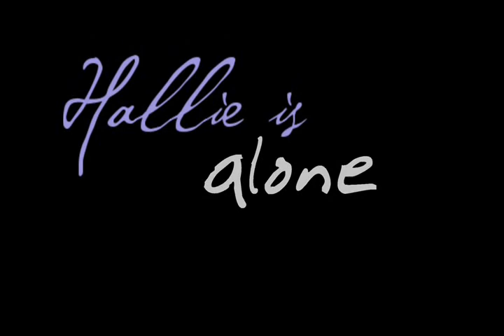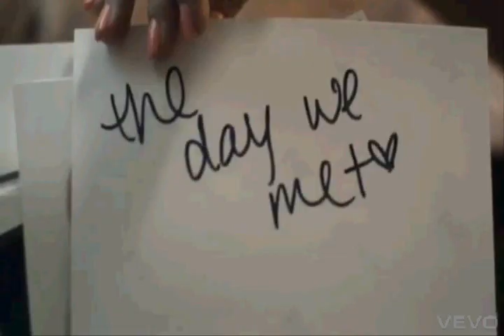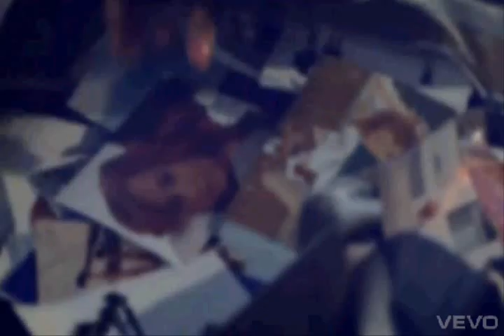Waiting For An Angel to Fly (Zayn Malik Fanfiction on Wattpad)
This story is coming soon so look out for it!

 Hallie Mae Liddell has struggled with self respect for as long as she could remember. She's inflicted pain on herself and has done things she regrets and seeks to get help at a rehabilitation center in California. 2,175 miles away from her home she seeks help. There, she gets help through the program getting off of drugs and starting over.
 Her program has a help program giving her a pen pal to give her support. Unbeknownst to Hallie, her pen pal is none other than Zayn Malik of One Direction. Through him, she tells him her deepest of secrets and he tells her his.
 Zayn Malik just wanted a friend outside of One Direction to talk to. He wanted to know if someone would listen to his words and he finds Hallie. He discovers that life really is a rollercoaster and that he is better off than others. He learns that she needs him more than he needs her.